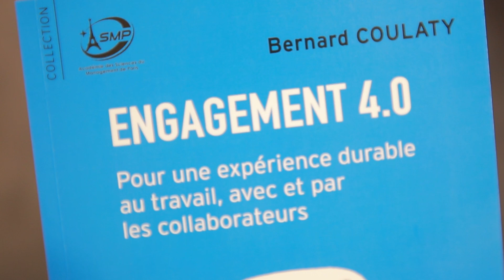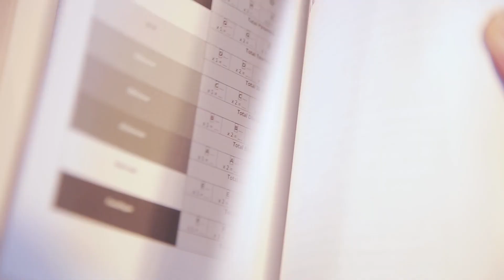Engagement 4.0 : engager les collaborateurs dans un monde digital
Avec "Engagement 4.0" (éditions EMS), Bernard Coulaty propose un modèle pratique pour diagnostiquer l'engagement des collaborateurs et développer le rôle engageant des organisations et managers dans un monde du travail digitalisé.

Lire la suite de l'interview sur le site du HUB Institute